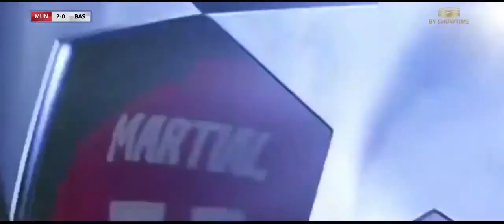Manchester United vs Basel 3-0 All Goals & Highligملخص و اهداف مقابلة رابطة الابطال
Manchester United vs Basel 3-0 All Goals & Highlig